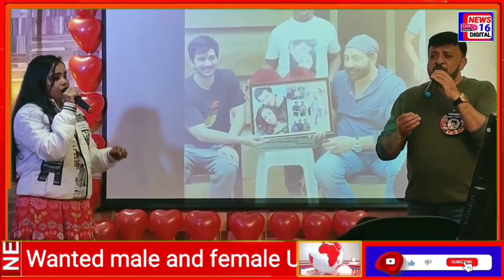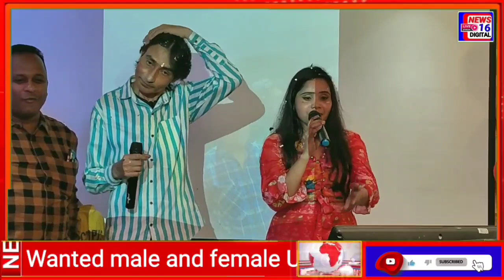88th Birthday Celebration of Dharmendar by Sunshine and DSB group Bangalore Fans Club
88th Birthday Celebration of Dharmendar by Sunshine and DSB group Bangalore Fans Club